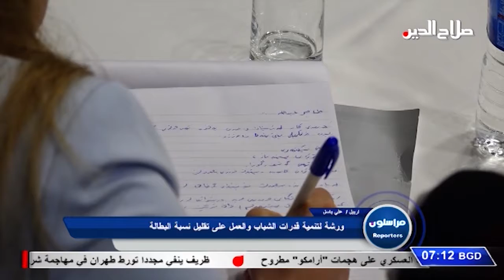مراسلون / ورشة لتنمية قدرات الشباب والعمل على تقليل نسبة البطاله